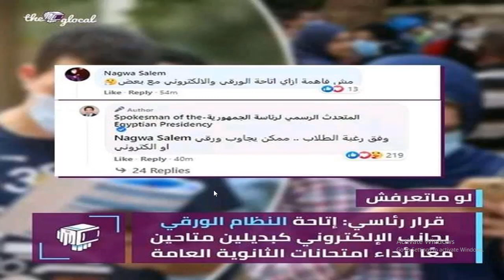الرئيس يتدخل وينقذ دفعة التابلت